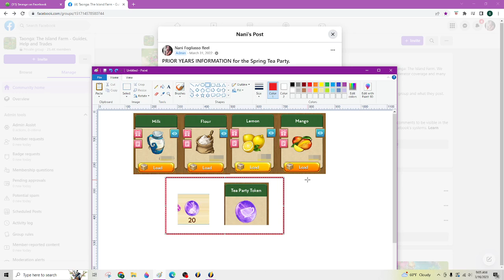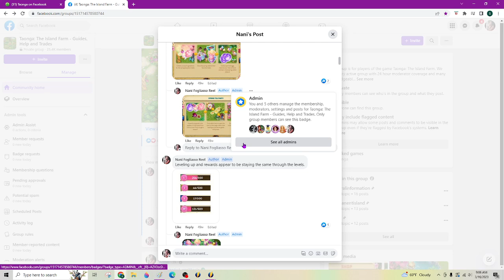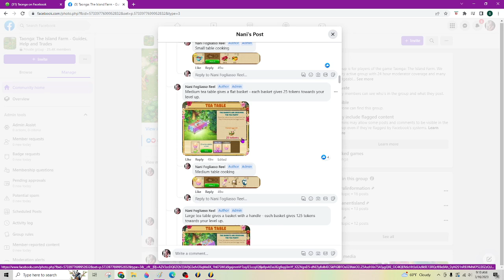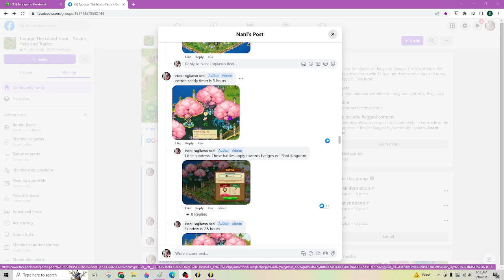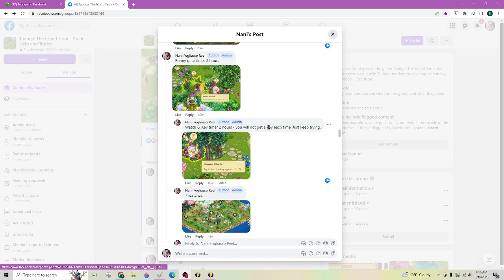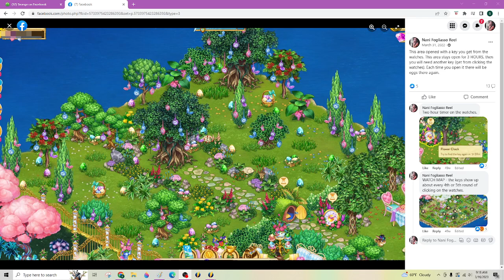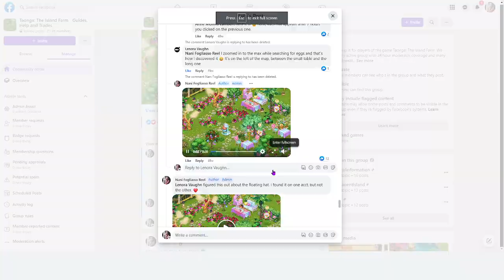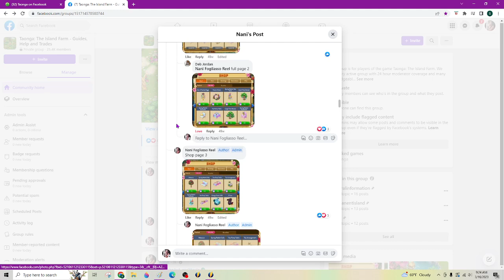Spring Tea Party PRIOR YEAR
Walk thru for the PRIOR YEAR we had the Spring Tea Party Festival. We needed MILK, FLOUR, LEMONS and MANGO for the last Spring Tea Party.